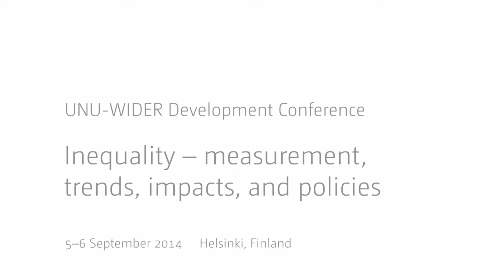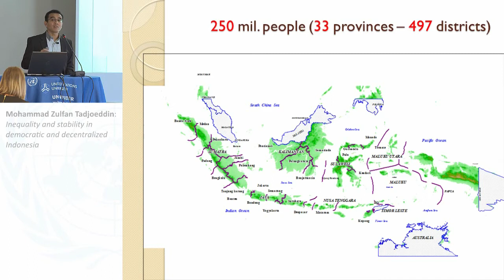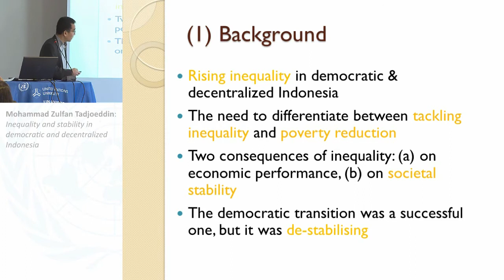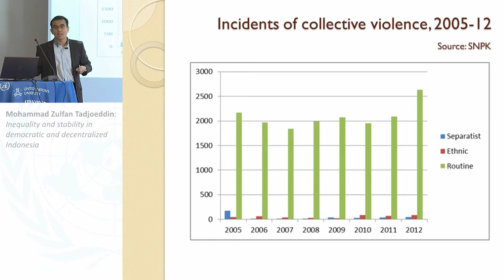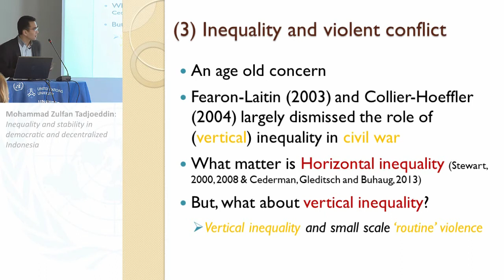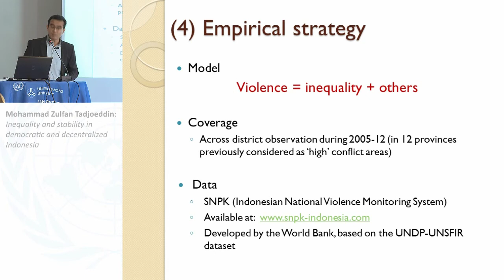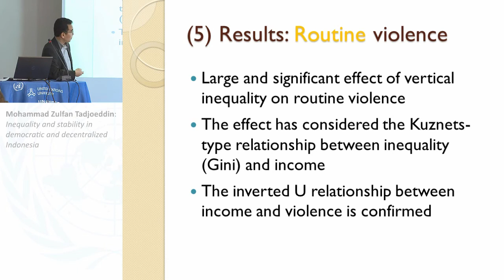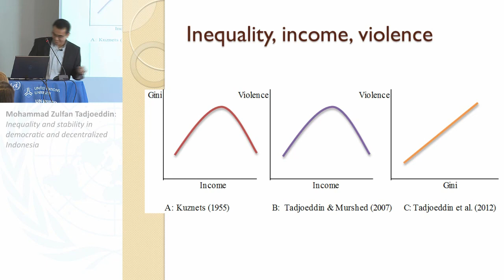Inequality Conference - Inequality, gender and nutrition 1/4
Inequality and stability in democratic and decentralized Indonesia
Mohammad Zulfan Tadjoeddin